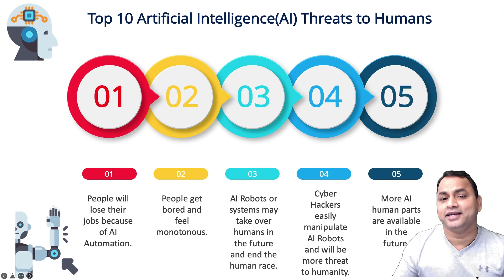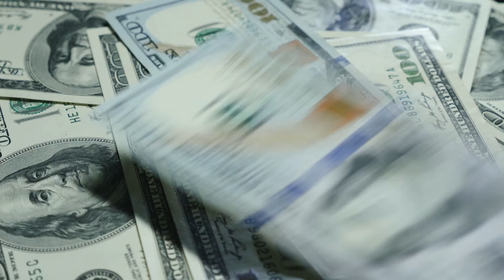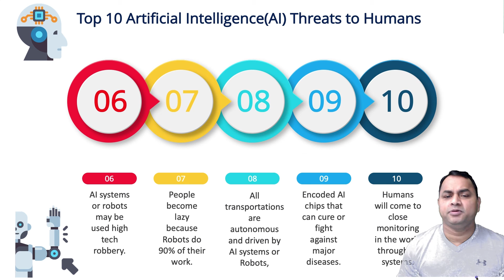Top 10 Artificial Intelligence(AI) Threats to Humans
100+ Free Resources To Learn And Excel In Artificial Intelligence, Machine Learning, and Deep Learning:

✪Tags ✪
- Artificial Intelligence
- AI
- MachineLearning